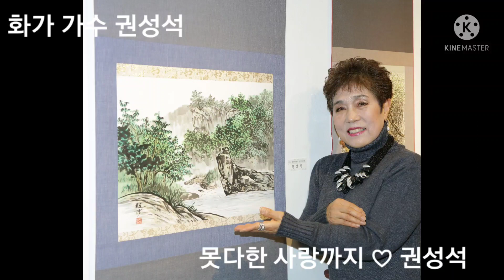못다한 사랑까지 - 권성석 타이틀곡 ♡ 화가 가수